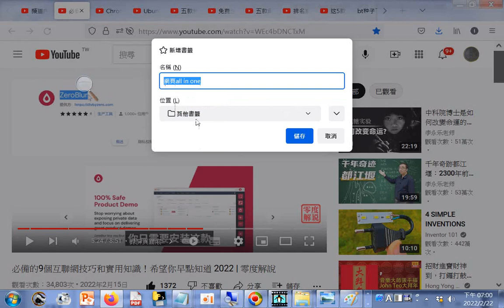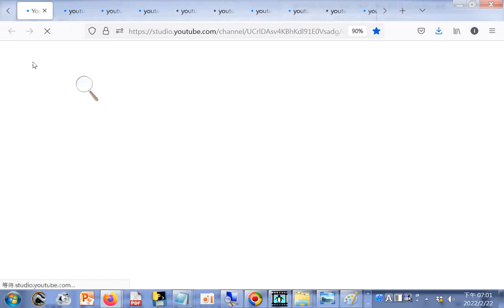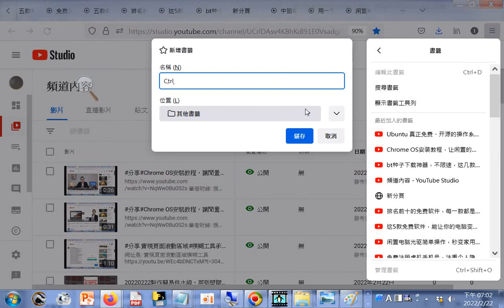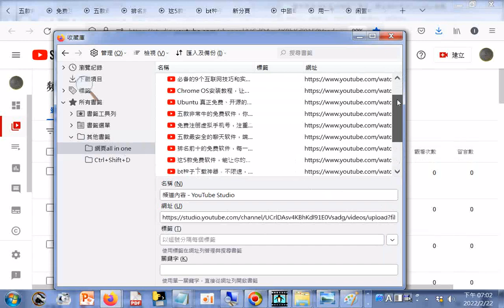in one 開啟所有書籤 觀看內容20220222